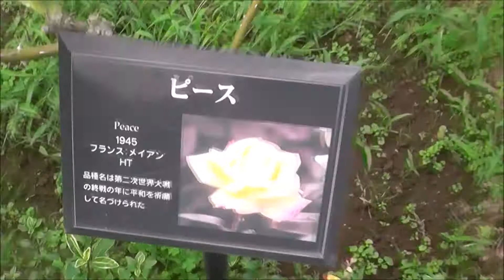Jardins de Komagome